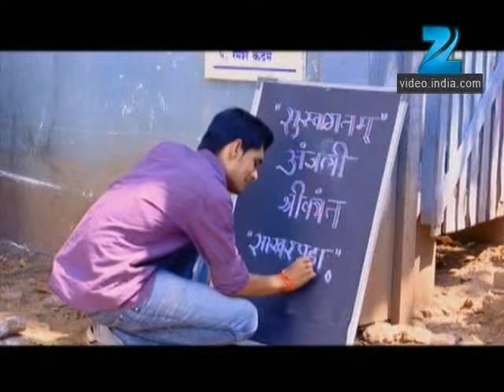Ekach Hya Janmi Janu - Marathi Serial - Full Ep - 61 - Tejaswini Pandit, Piyush Ranade -Zee Marathi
Ekach Hya Janmi Janu’ is a Marathi serial that focuses on a physically challenged girl named Anjali. Anjali is portrayed as a simple, independent, strong and intelligent woman throughout the serial. The only thing that causes a minor inconvenience in her life is her physical deformity of her leg which worries the parents of her futur